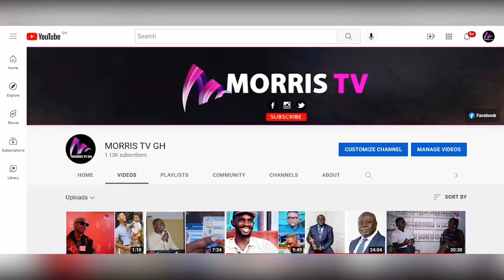KEN AGYAPONG Road Trip From Assin Central to Accra Sport Stadium at Loosing to Dr Bawumia as